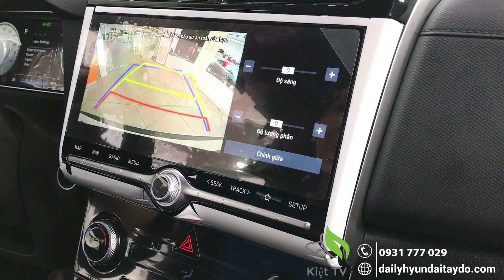creta2022 bản CAO CẤP giá lăn bánh mới nhất tháng 09/2022 | Giảm 5 triệu | Trả trước từ 198 triệu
Kính gửi QUÝ KHÁCH HÀNG, trong video này tôi sẽ báo giá xe, tổng lăn bánh và hình thức mua vay trả góp xe Creta bản cao cấp vin 2022.
Trong tháng 09/2022 có chương trình ưu đãi là giảm 5 triệu tiền mặt cùng với gọi phụ kiện chính hãng từ Hyundai

Nội dung Video bao gồm:
00:00 Giới thiệu và báo giá xe Creta 1.5 cao cấp
02:00 Giới thiệu về ngoại thất Creta 1.5 cao cấp
10:13 Giới thiệu về nội thất & tiện nghi Creta 1.5 cao cấp
16:20 Giới thiệu về động cơ và an toàn Creta 1.5 cao cấp
Link bài viết liên quan:
1. Cài đặt vs Sử dụng tính năng Smart Sense | HYUNDAI CRETA CAO CẤP | Đầy Đủ và Dễ hiểu
2. Chi tiết về HYUNDAI CRETA CAO CẤP đã về đến Hyundai Tây Đô | Giá 730 triệu | Màu Trắng
3. Hướng dẫn 04 tính năng HỮU ÍCH trên Creta 2022 Đặc Biệt | Chi tiết & Dể hiểu
✅ Đại lý Hyundai Tây Đô | Cần Thơ
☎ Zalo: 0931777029